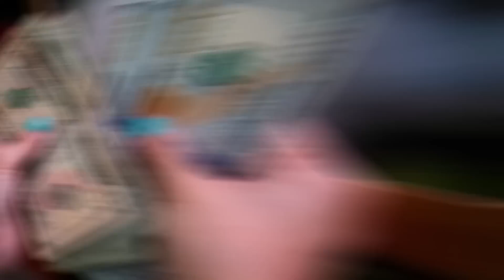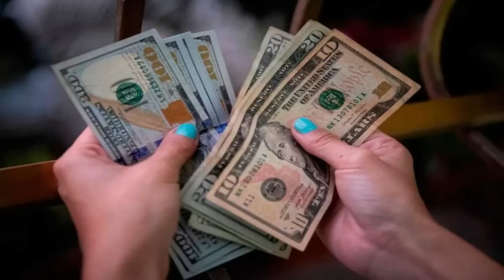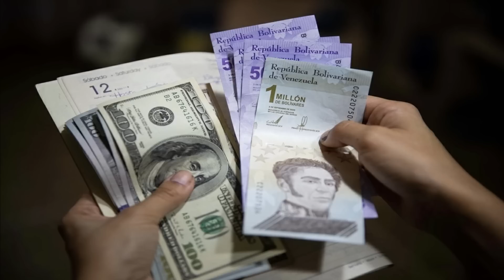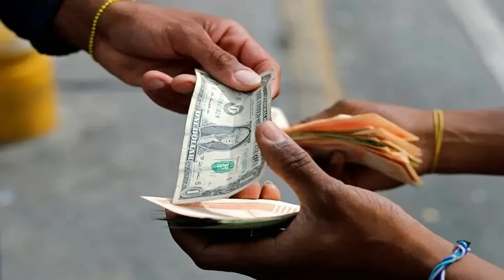🔴 👉 👉 ESTA ES La Petición De Gobernador De Barinas A Maduro ENTERATE 🌛 🌛